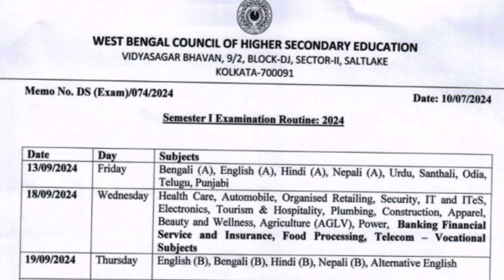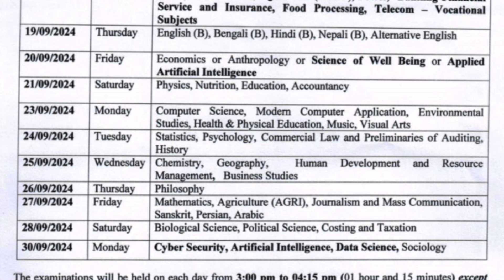class 11 1st semester exam routine 2024-25 ||একাদশ শ্রেণির সেমিস্টার 1 পরীক্ষা শুক্রবার থেকে.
class 11 first semester exam routine 2024 || class 11 1st semester exam routine 2025 ||West Bengal board class 11 1st semester exams schedule 2025 || class 11 second semester exam schedule 2025 || class 11 second semester exam routine
2025 ||

class 11 exam notice PDF download West Bengal board
wbchse class 11 1st semester exam routine 2024 pdf
class 11 semester 1 exam routine 2024
class 11 exam routine 2024 semester 1